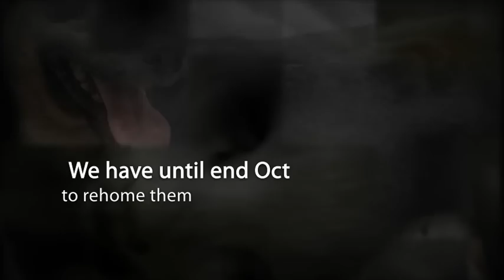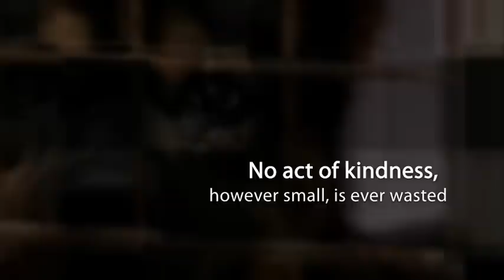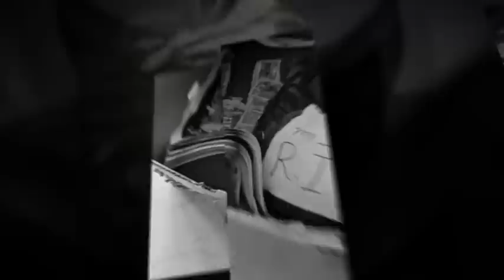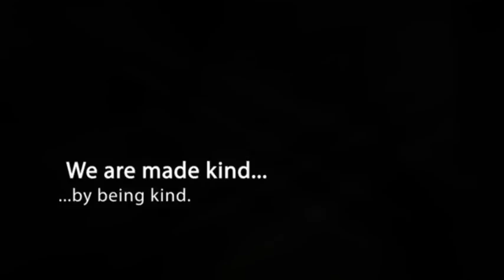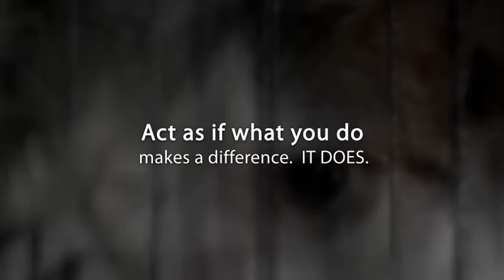Help the animals of Mdm Yap's shelter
The dogs and cats of Mdm Yap's shelter will lose their home by end of Oct 2010. What will happen to these babies? No one knows.

Urgently seeking adopters for the dogs and cats in the shelter. There are about 35 mongrels (not HDB-approved) and abt 60 cats. We are also looking for donations of cash and food and also volunteers to help out (esp during weekdays). Contact Ray @ 91027973 if you can help in anyway.

HELP TO PUBLICISE THEIR PLIGHT. TIME IS RUNNING OUT.

Produced by Colleen. Pictures courtesy of Colleen, Vanessa Ho, Joe Goh and Mdm Wong's Shelter.